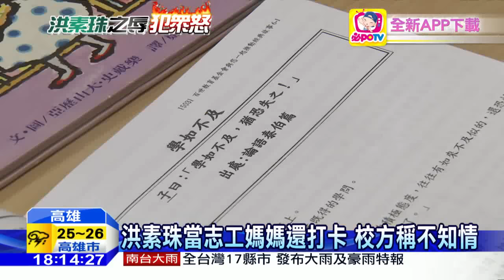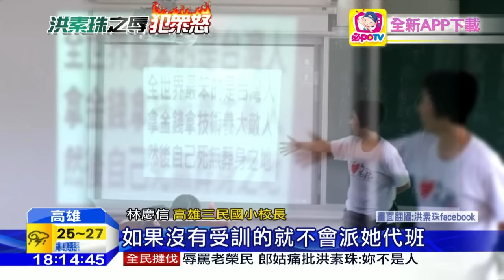20160611中天新聞 校園當志工媽媽 洪素珠政治洗腦嘸人知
洪素珠不只隨機飆罵外省人，還把政治帶進校園，他在高雄三民國小擔任故事媽媽，把偏激的政治思想灌輸給小學生，從三月底開始，已經擔任故事媽媽九次，校方事沒察覺，事件爆發後第一時間還聲稱只有一次，更離譜的是，上個月就有其他志工舉洪素珠行徑怪異，但校方只在課堂上監看了五分鐘，發現他講的都是端午故事，認定表現正常就離開，直到這次事件爆發後，學校才知道洪素珠在學校洗腦小學生，讓家長痛批太誇張。